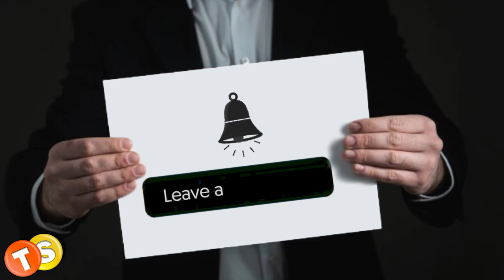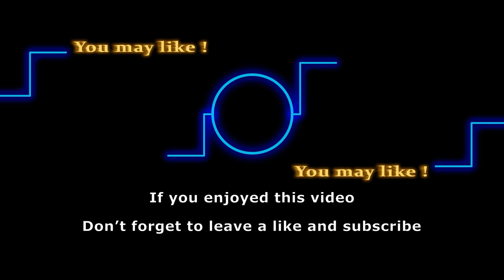B&B Spoilers: Ridge and Taylor argue with Brooke, Will Sheila frame Deacon?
This week, away from the Sheila madness, we have Carter and Quinn taking a walk down memory lane while Brooke starts drama with Ridge and Taylor. So, let’s take a look at what’s ahead for the week of April 17 on the Bold and the Beautiful.

Track: Away
Artist: Geographer

Here are some of the shows that we love to follow:
General Hospital
Days of Our Lives
Gold Rush
Street Outlaws
Deadliest Catch